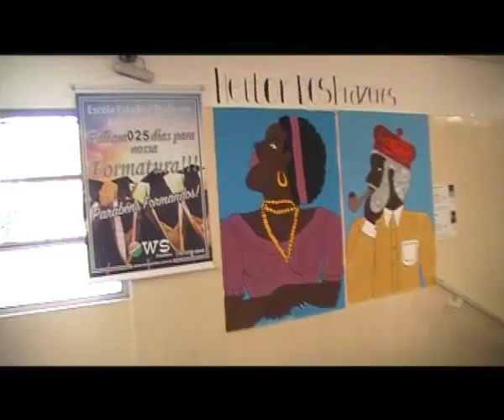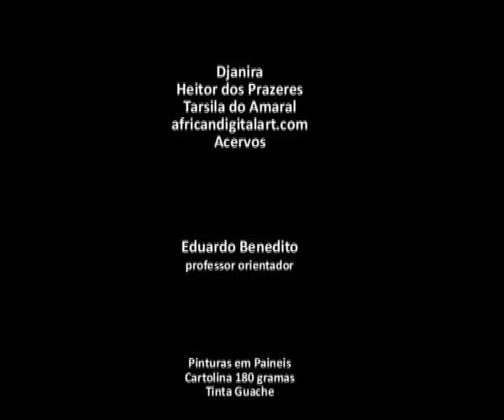afro anibal 2019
Projeto Afro Aníbal, As Representações da África e do Brasil Africano, conjunto de painéis produzidos pelos alunos do ensino médio da EE Prof Aníbal de Freitas, entre outubro e novembro de 2019, presentes na Feira de Ciências e Mostra Cultural, realizada dia 26 de novembro de 2019